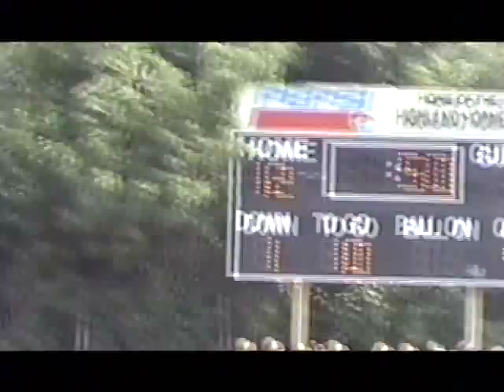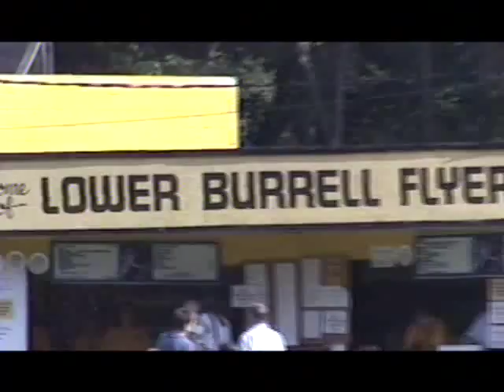2001 ~ Bobby ~ Hornets Football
Bobby Williams???